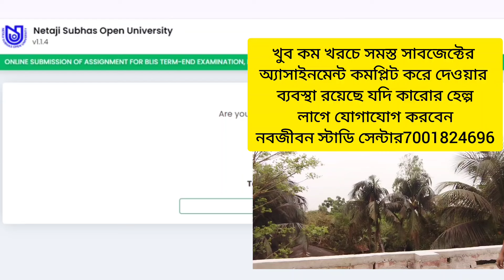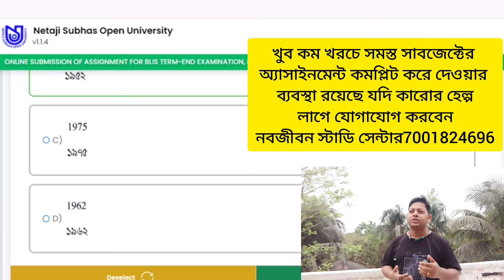nsou pg assignment exam 2024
নেতাজি সুভাষ ওপেন ইউনিভার্সিটি সমস্ত পিজি কোর্সের ছাত্র-ছাত্রীদের অ্যাসাইনমেন্টের পরীক্ষা শুরু হচ্ছে বিস্তারিত নিয়ে আলোচনা করা হলো যদি কোন হেল্প লাগে তো যোগাযোগ করবেন নবজীবন স্টাডি সেন্টার 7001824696

যদি কারোর কোনরকম সমস্যায় অবশ্যই করে আপনারা যোগাযোগ করুন নবজীবন স্টাডি সেন্টার ৭০০১৮২৪৬৯৬
এক্সাম ফরম ফিলাপের লিংক দেয়া হলো 👇

ALL SUBJECTS CLASS  /UPDATE NOTICE  /INFORMATION  + SUGGESTION  +NOTES  +ASSIGNMENT AVAILABLE  HERE CALL/WHATSAPP NOW NABOJEEBAN STUDY CENTRE-
➡️OUR OFFICE== ,👉SUBHAS GRAM,👉DAKHIN BARASAT ,👉KAKDWIP ,👉MADHABPUR, 👉RAIDIGHI, 👉DIAMOND HARBOUR, 👉SEALDAH,👉BEHALA,👉BARASAT,👉NEWTOUN,,👉BALLYGUNGE